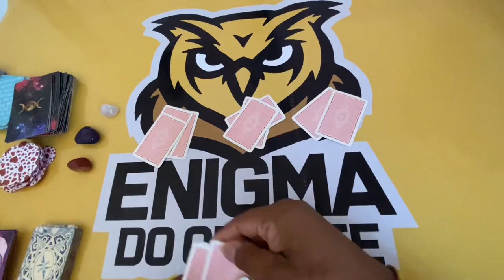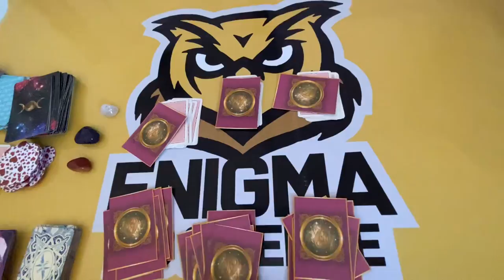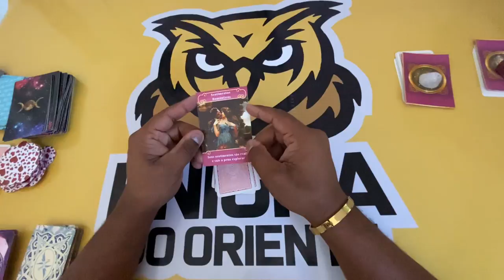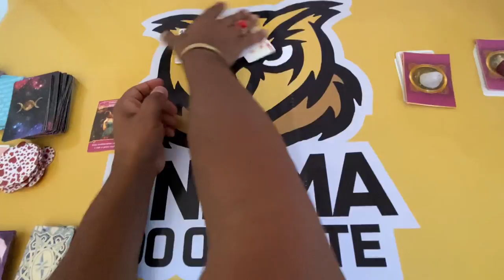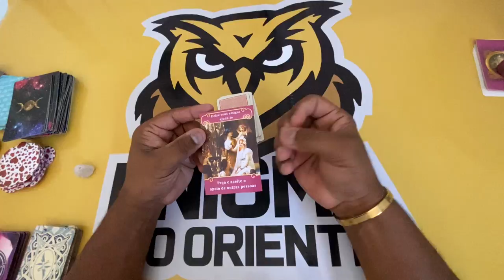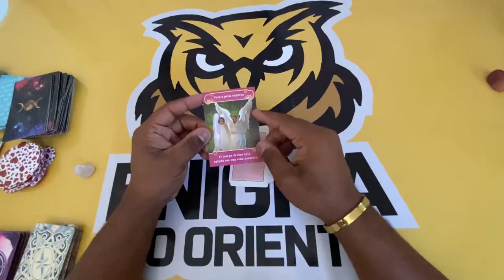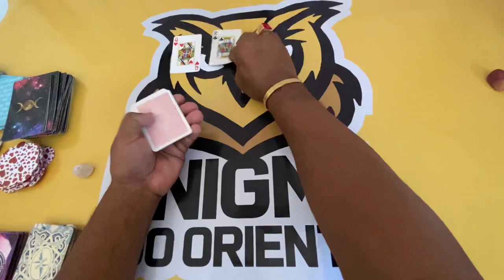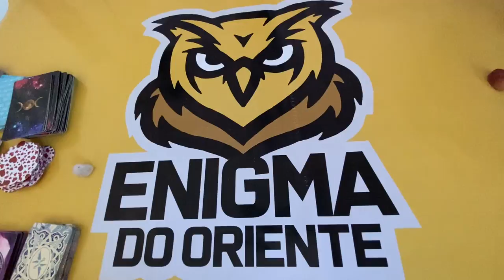ELE HOJE EM RELAÇÃO A VOCÊ! !!💘 [ Tarot Responde ] Tarô [Tarô ] Tarot